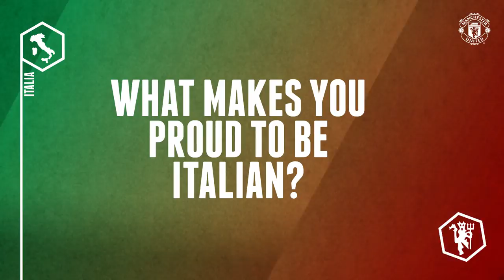My Home Country | Matteo Darmian | Manchester United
United defender Matteo Darmian gives us his expert guide to life in his home country Italy.